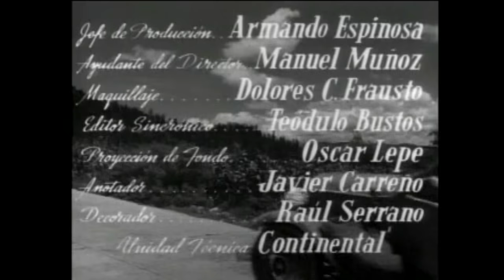Dumont y Lucrecia - Pedro Infante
Canción de la Película "Escuela de Vagabundos"
Año: 1954
Director: Rogelio A. González
Actores: Pedro Infante, Miroslava Stern,Blanca de Castejón, Óscar Pulido, Annabelle Gutiérrez, Fernando Casanova, Liliana Durán, Eduardo Alcaraz, Dolores Camarillo, Óscar Ortiz de Pinedo, Aurora Walker, Carlos Bravo y Fernández, Ramón Valdés, y Carlos Robles Gil.